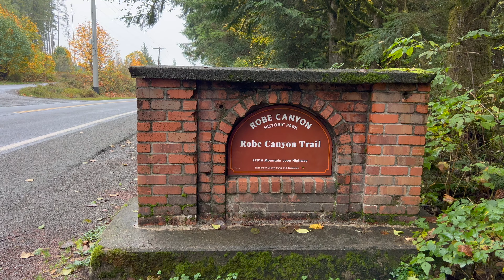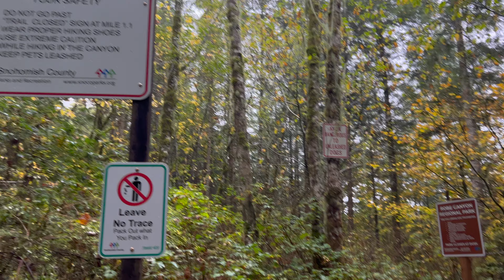Hiking the Old Robe Canyon Trail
I visited the Granite Falls Historical Museum before I did this hike, hoping to get some more information about what used to be in the exact location of the trail, and found some great photos, but didn't get a chance to ask anyone.  So all of my guessing on-trail is really just guessing.  I do know where the railway ran, but that is about all I am 100% sure of.

The hike is short, but really peaceful, especially on this drippy afternoon in October.  I only ran into a couple other hikers at the beginning and then one person who was coming in as I was leaving. Perfect!

There are some beautiful trees on this hike, a lot of thick moss, and a lot of cool mushrooms.  The real crown jewel of this hike though is the Stillaguamish River.  Once you get down into the canyon, most of the hike is right alongside the river.  I didn't add music so you can enjoy the water as the background sound, just as I did on the hike.

This land is the traditional territory of the Tulalip and Snohomish people.